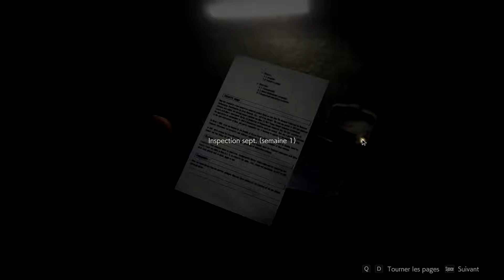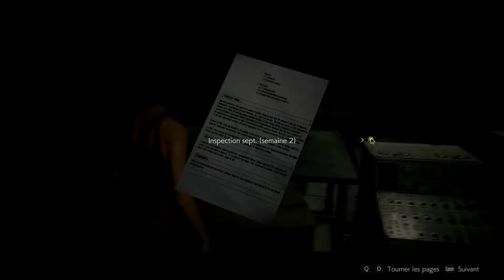RESIDENT EVIL 2 REmake - LEON A | Let's Play (16) | ADA EST PIÉGÉE PAR ANNETTE BIRKIN !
20 ans après la sortie de RESIDENT EVIL 2 sur PSOne (5 Août 1998).
Le 25 Janvier 2019, s'annonce tout aussi impressionnant avec ce remake.
Le retour d'un survival-horror dans la série, qui ne fait pas de mal.
Une ambiance bien malsaine et oppressante.